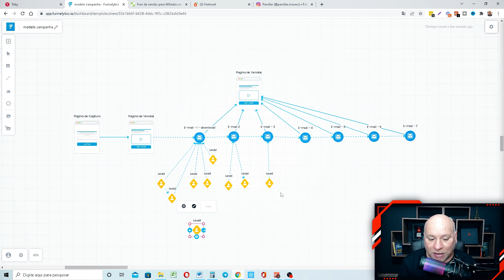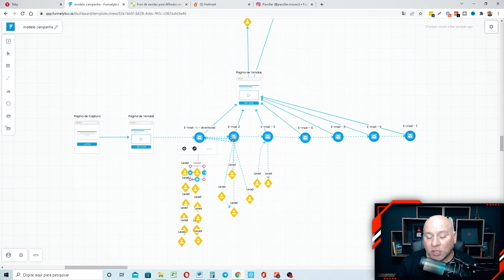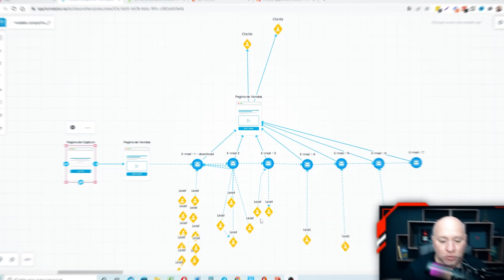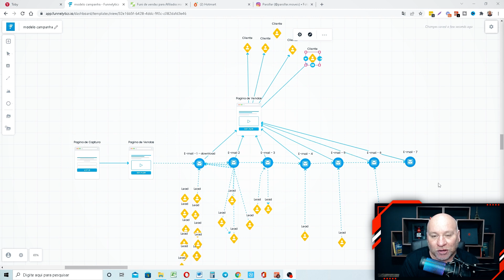Funil de Vendas para Afiliados - Vendas no Automático (Em 24hs)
A ÚNICA CHANCE DE TER ACESSO VITALÍCIO Acesse AGORA. Aprenda Em 3 Aulas Ao Vivo e Gratuitas Como Fazer Sua Primeira Venda na Internet Como Afiliado Funil de Vendas para Afiliados - Vendas no Automático (Em 24hs)

🎥 Link importante mencionado no vídeo acima 🎥

🔻🔻 Você pode vai gostar desses vídeos também: 🔻🔻
Como Criar Funil de VENDAS Para AFILIADOS - Automático e GRATUITO!

Neste vídeo você vai aprender na prática, como criar um funil de vendas Para Afiliado na Passo a Passo…

se você é um afiliado hotmart e quer vender como afiliado no piloto automático esse é um vídeo obrigatório…

Esse é o melhor funil de vendas para afiliados, capaz de fazer você gerar vendas todos os dias e é exatamente que os grandes Afiliados do Mercado utilizam para vender e ganhar milhares de reais diariamente…

🕒 Tópicos do Vídeo:
00:00 Inicio - Funil de Vendas Para Afiliados
0:49 Onde criar um Funil de Vendas
2:00 Funil de Vendas na Prática
8:45 Conclusão